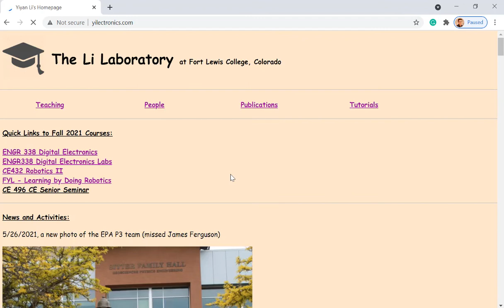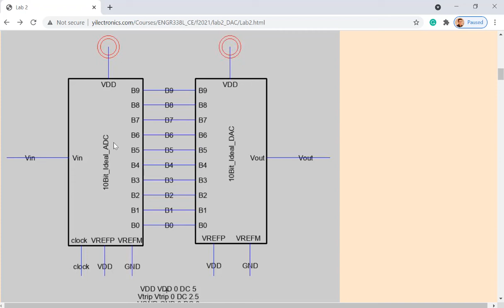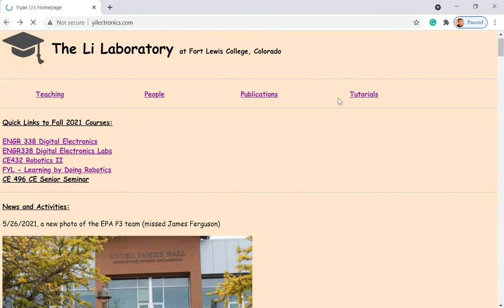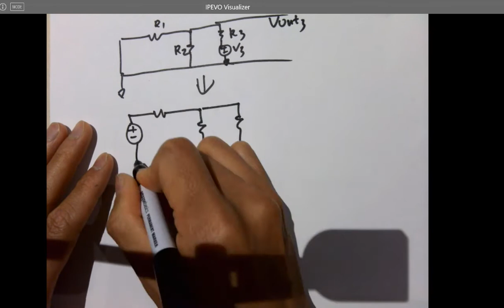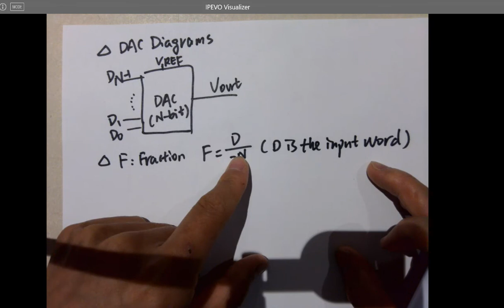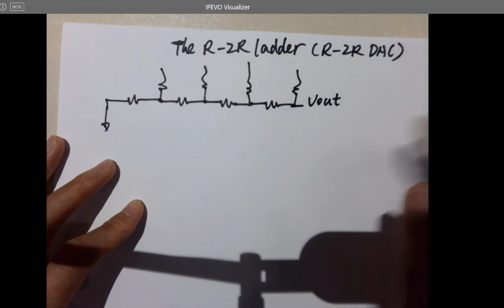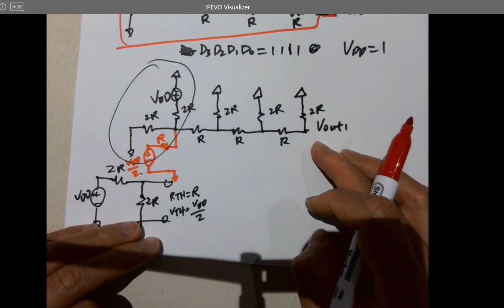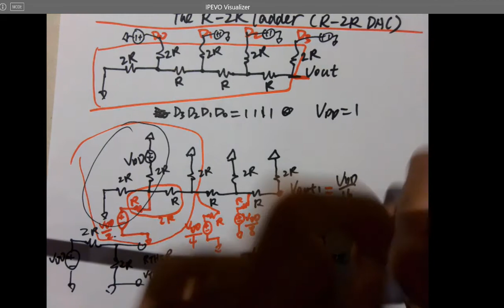ENGR338 Digital Electronics - Lecture 2 R 2R DAC